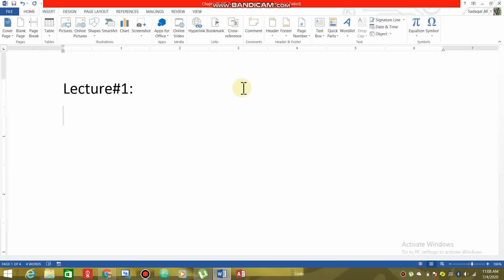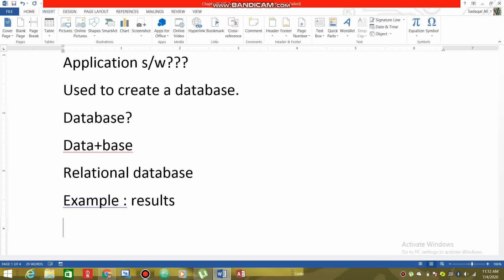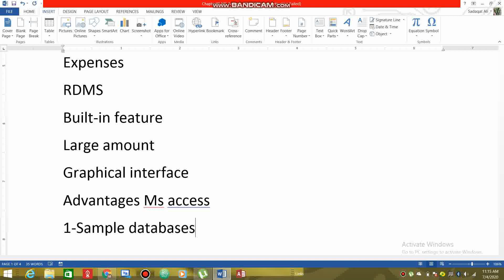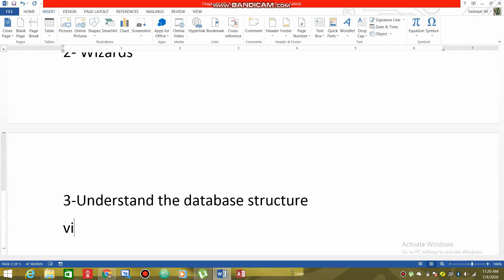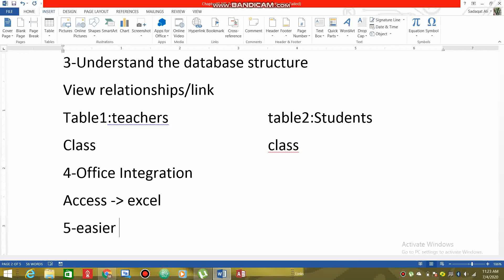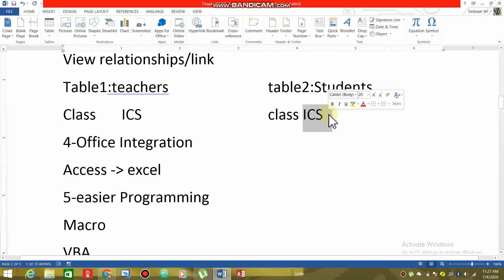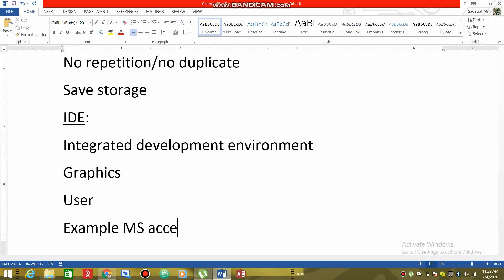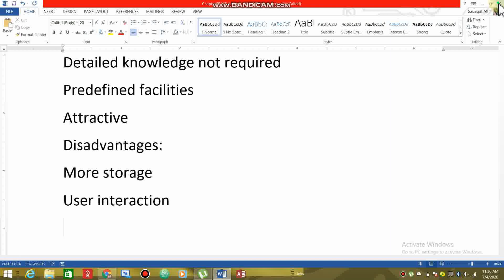MS ACCESS (Lecture#02)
Introduction to MS Access for 2nd year students.